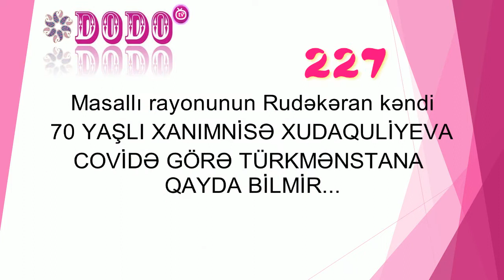Dodo TV 227, Masallı Rudəkənar, Xanımnisə Xudaquliyev.